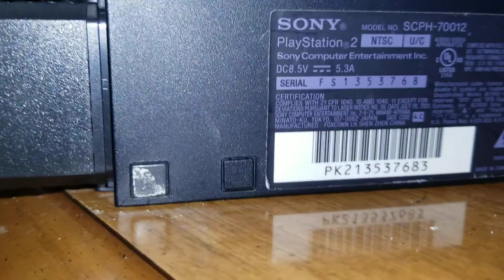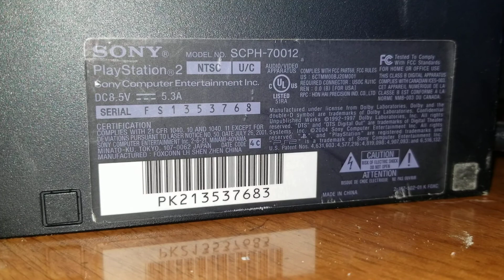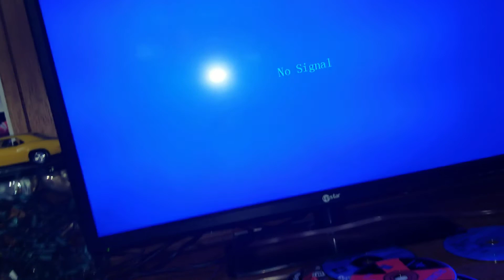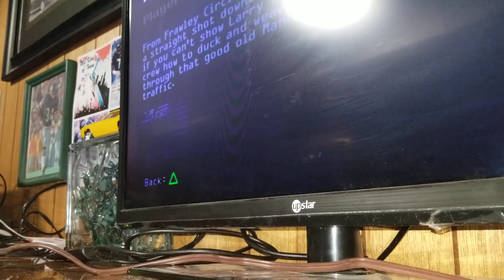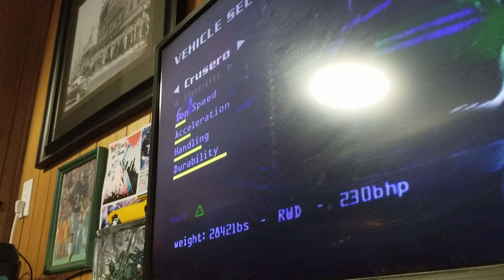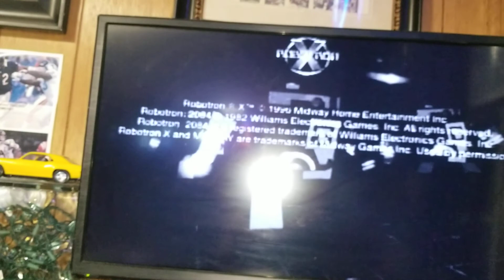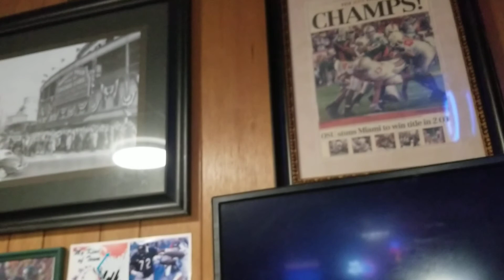PlayStation 2 (PS2) Review